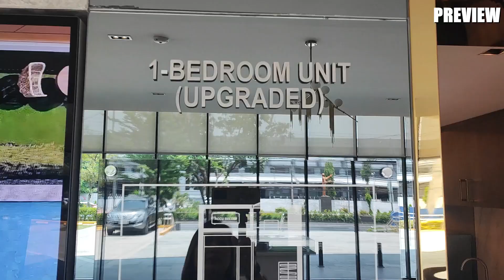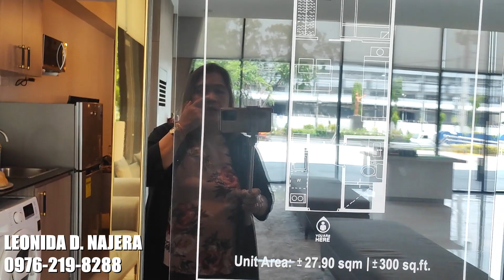Affordable condo sa tapat ng NAIA! | SMDC Gold Residences | SMDC Gold City | Condo Tour #4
SMDC Gold Residences, SMDC Gold City

As SMDC’s first township, Gold Residences was built to exemplify the gold standard in modern living. This condominium in Parañaque stands in a 11.6 hectare master-planned community in which modernization, innovation, and prestige converge.

Soak up in the beauty of what life has to offer as you take a dip in Gold Residences leisure pools. The flourishing landscaped lounge area allows you to do activities and have fun. Boost your mood and get energized as you utilize the top-tiered facilities at the Fitness Center.

Gold Residences is SMDC’s first township designed to be the gold standard in all aspects. Its 11.6-hectare master-planned community stands across Ninoy Aquino International Airport makes it easy for jetsetters to get to where they want to go. Inside, its sophisticated aesthetic, architecture, and premium amenities make it a joy to behold and live in.

Chapters:
00:00 Intro
02:24 Showroom
02:52 Scale Model
03:44 Model Units
09:07 Outro